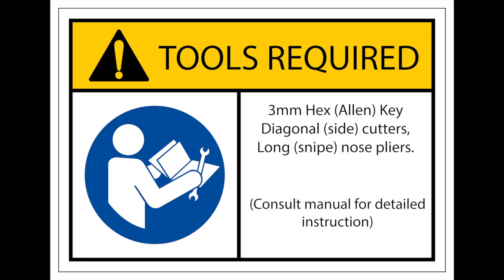iCLASS: Remove Rotary Sensor